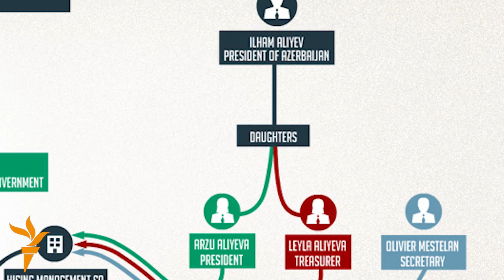Villagers Ask Aliyev To Help Fight Mine Controlled By Aliyevs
Residents of the village of Chovdar in western Azerbaijan say a mining company has seized their land and blocked their roads as work begins to extract huge gold reserves. They've been trying to ask President Ilham Aliyev to intervene. What few realize is that the mining operation is largely controlled by members of the Aliyev family. Video by Nushabe Fatullayeva and Khadija Ismayilova, RFE/RL's Azerbaijani Service